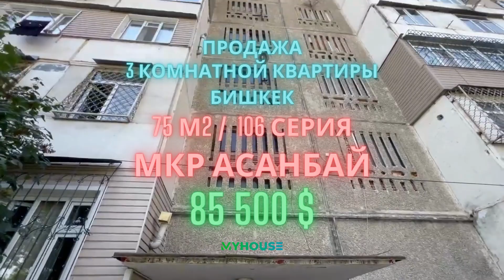🔥СРОЧНАЯ ПРОДАЖА🔥 Продается 3-х комнатная квартира, микрорайон Асанбай, Бишкек 85 500$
🔥СРОЧНАЯ ПРОДАЖА🔥

🏛Продается 3-х комнатная квартира

🍀 Адрес: мкр.Асанбай
☘Серия: 106
☘ Площадь: 75 м2
☘ Этаж: 5/9
☘ Коммуникации : Центральное отопление
☘ Документы: ДКП, Тех.паспорт
🍀 Состояние: Свежий ремонт
☘ Удобная транспортная развязка,развитая инфраструктура (аптеки,салоны красоты , стоматология,мечеть, Tommi mall, парк Асанбай )

Обращаться по номеру телефона:
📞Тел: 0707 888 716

🏡Агентство недвижимости «My House»